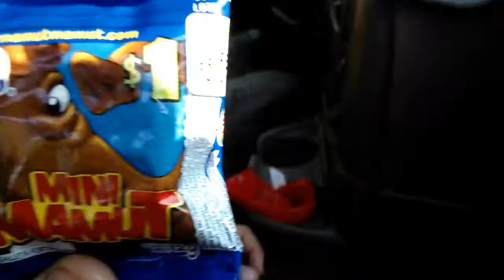Las Desventuras De Skyline 1